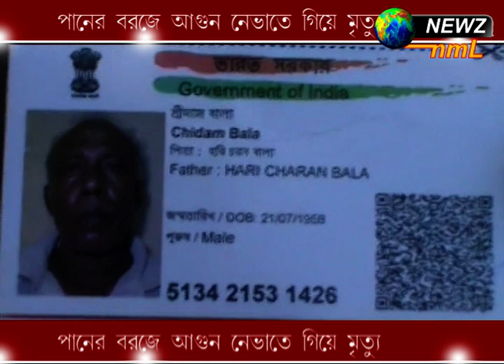পানের বরজে আগুন নেভাতে গিয়ে মৃত্যু